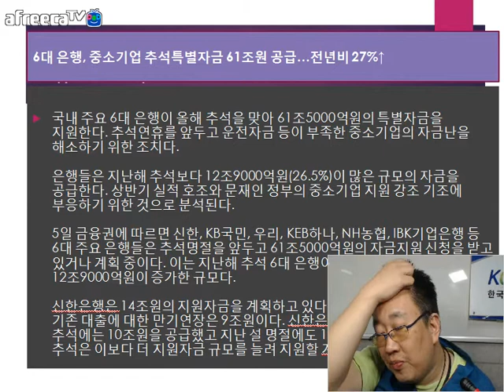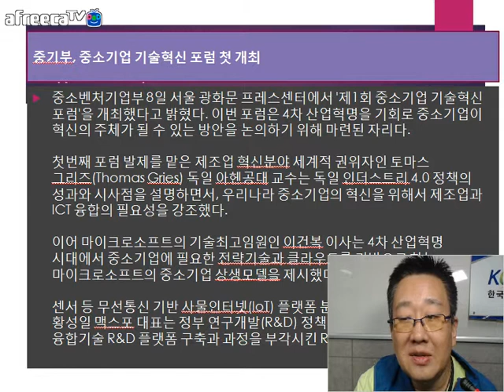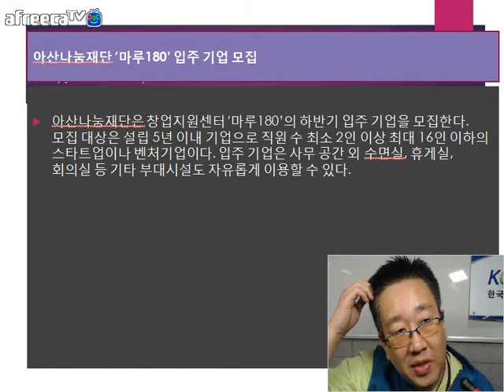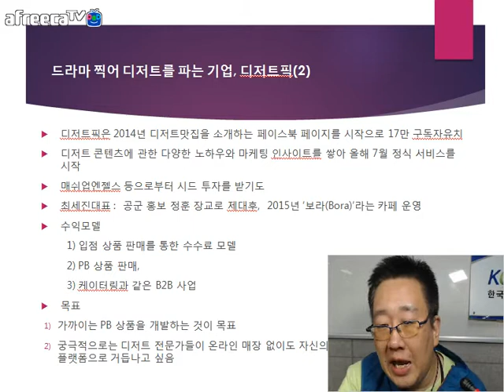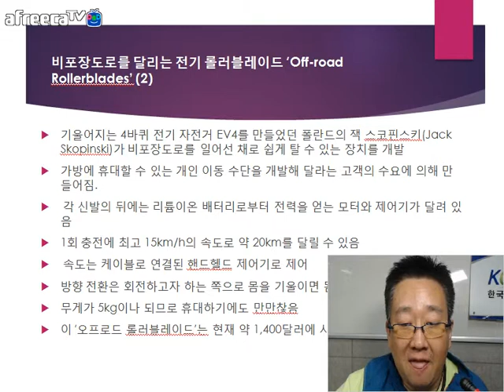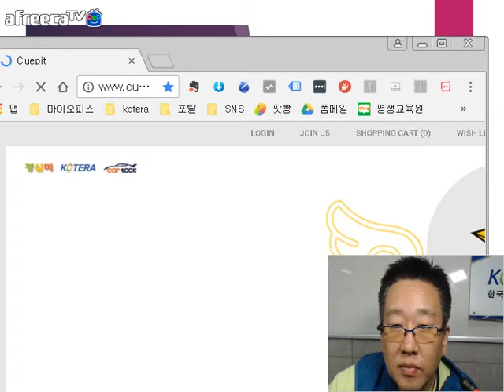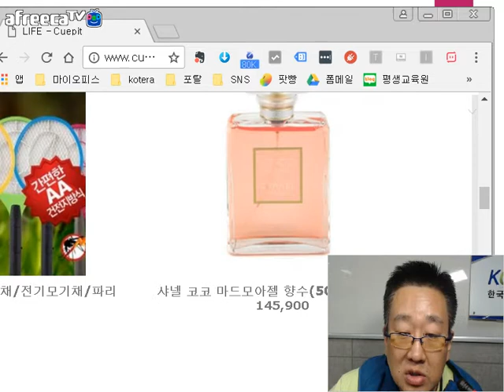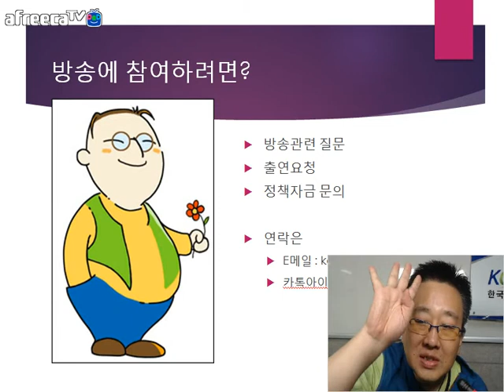[KOTERA TV] BJ뭉치의 따라하는 정책자금(170912)_금주의추천과제와 유용한TIPS 등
*금주의 뉴스
 - 6대 은행, 중소기업 추석특별자금 61조원 공급.. 전년비 25%↑
 - 중소벤처기업부, 실패 기업인 재도전 지원
 - 중기부, 중소기업 기술혁신 포럼 첫 개최
 - 부산, 중소기업 '아미존' 입점지원
 - 경기도, 제4회 업창조오디션, "모여라 열정"
 - 충청권 우수 중소기업 구매상담회 및 특별판매전 청주서 개최
 - 경기도, 추석자금난 중소기업 200억원 지원
 - 아산나눔재단 '마루 180' 입주기업 모집
 - 2017년도 제13회 기업R&D지도사 자격검정시험 시행계획 공고
 - 드라마 찍어 디저트를 파는 기업, 디저트픽
*금주의 이런 제품 어때요?
 - 비포장도로를 달리는 전기 롤러블레이드 'Off-road Rollerblaeds'
*금주의 유용한 정보(TIPS)
 - 주요 3대 정책금융기관 한 해 250조원 규모
 - 확정된 중소벤처기업부의 2018년 예산 정부안
 - 중소기업 CEO가 즐겨찾는 정책 100선, 2017년 내 손안의 정책 가이드북
*금주의 막간 홍보
 - 2017년 9월 성장촉진자금(시설분야) 신청
 - 2017년 9월 성장촉진자금(시설분야) 신청 (제조업)
* 생방송 : 매주 화요일 저녁 9:00